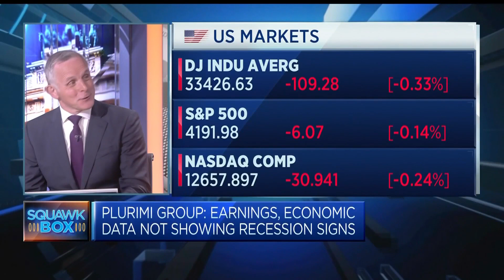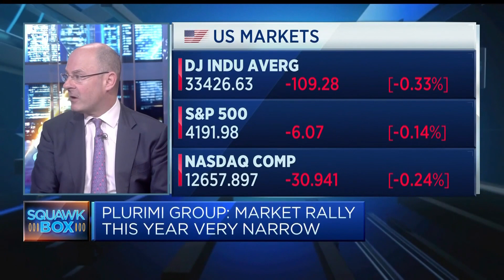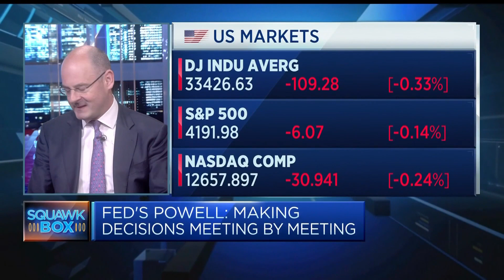Significant chance there won't be any Fed cuts this year despite market's certainty, CIO says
Patrick Armstong, chief investment officer at Plurimi Group, discusses his positioning on the U.S. economy and the federal funds rate.